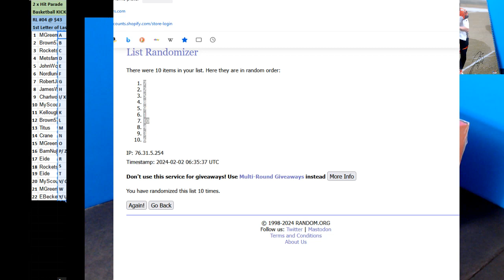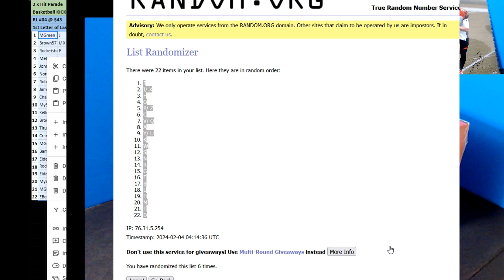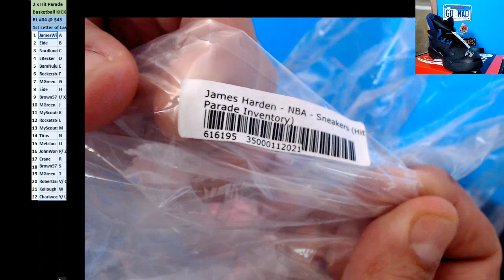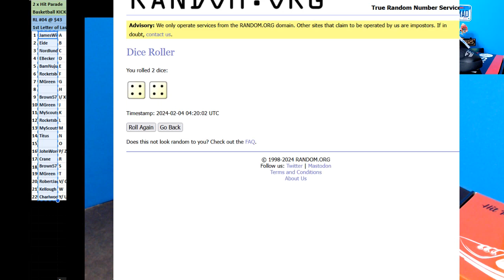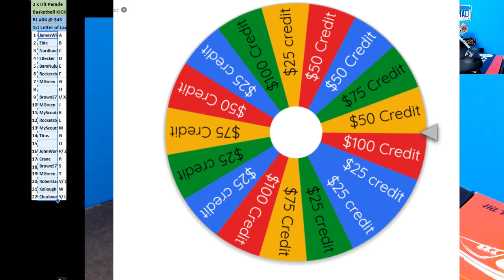02 03 2024 Random Letters #4 2 x 2023 Hit Parade Basketball KICKS